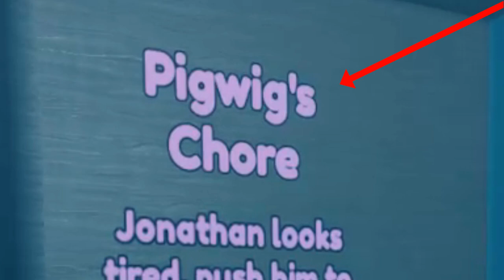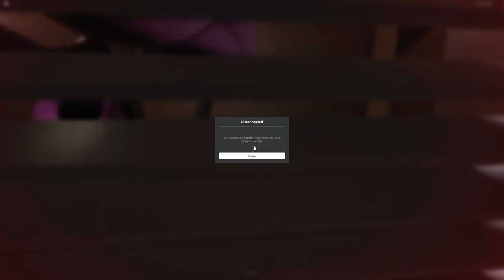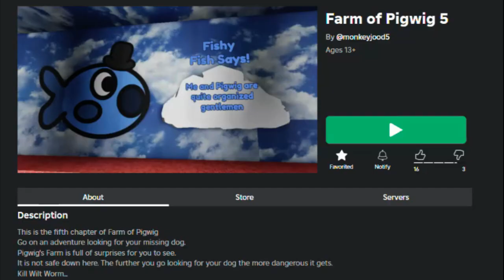Trust NO ONE Here! (Farm of Pigwig 3+4)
Game Creator: @PigwigDonuts

This is the fourth chapter of Farm of Pigwig
Go on an adventure looking for your missing dog.
Pigwig's Farm is full of surprises for you to see.
It is not safe down here. The further you go looking for your dog the more dangerous it gets.
Kill Wilt Worm...

What happend to Mr. Hoppy?